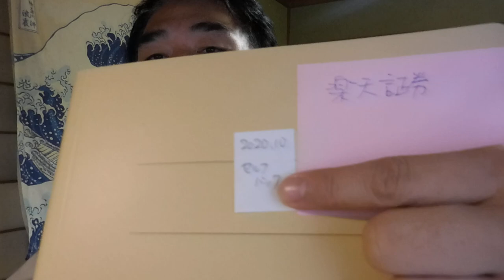【億万長者合宿RAGE】第180話：日々、苦手を得意にすること。